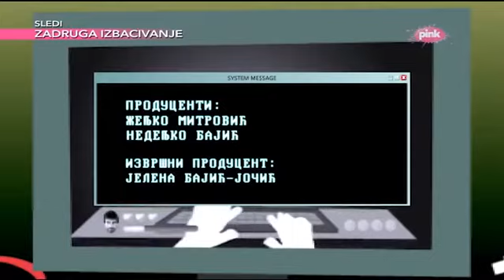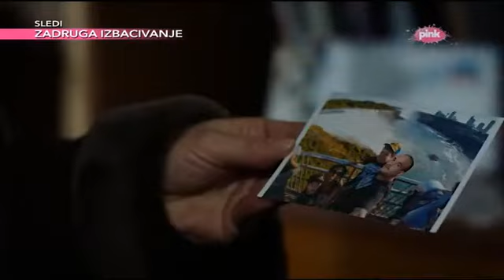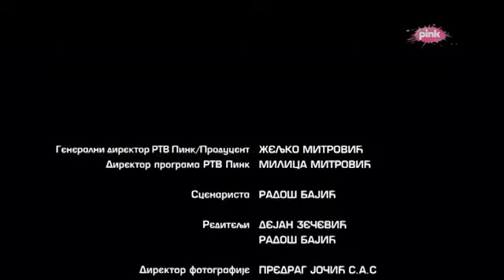Sifra despot 27 epizoda